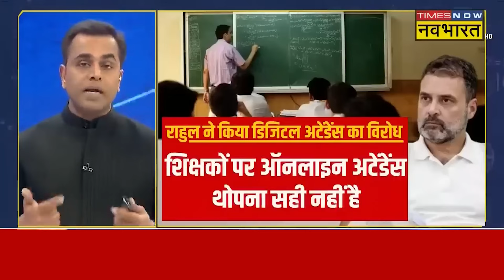CM Yogi का शिक्षकों के लिए वो ऐलान जिसके बाद UP में विवाद हो गया| Teacher Protest | Attendance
The battle has started regarding online attendance in the council schools of Uttar Pradesh. There is a lot of anger among the teachers regarding online attendance. Seeing the protest of the teachers, DG School has added 30 minutes more than the scheduled time for online attendance. In this way, teachers will be able to mark online attendance till 8:30 am. Politics has also heated up regarding this matter.

उत्तर प्रदेश के परिषदीय विद्यालयों में ऑनलाइन अटेंडेंस को लेकर संग्राम शुरू हो गया है। ऑनलाइन हाजिरी को लेकर शिक्षकों में भारी आक्रोश है। वहीं शिक्षकों के विरोध को देखते हुए डीजी स्‍कूल ने ऑनलाइन अटेंडेंस लगाने के लिए निर्धारित समय से 30 मिनट और पढ़ा दिया है। इस तरह सुबह 8 बजकर 30 मिनट तक शिक्षक ऑनलाइन हाजिरी कर सकेंगे। वहीं इस मामले को लेकर राजनीति भी गरमा गई है